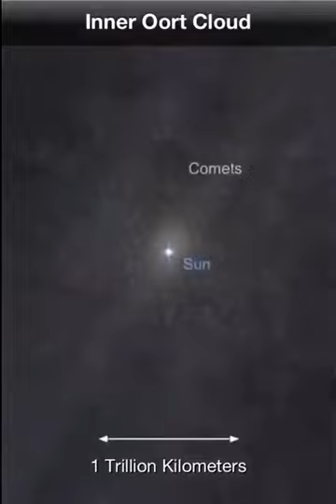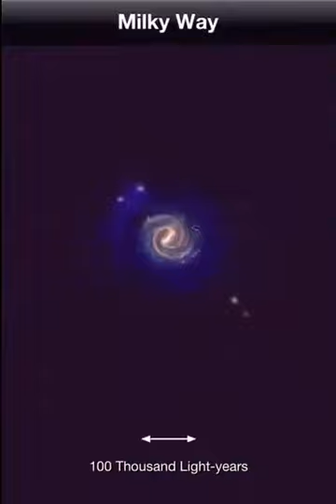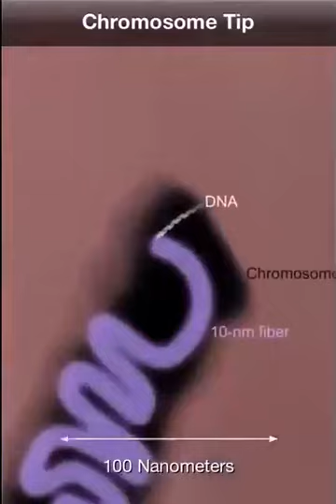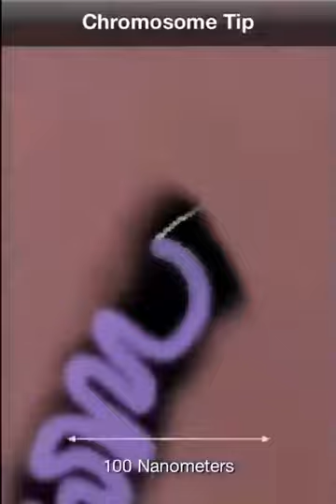Cosmic eye|The “Universe" within us | Mother Earth in the Universe|World|Creation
The Creator's Creation and how a small virus has impacted the Earth and how insignificant Man is and humanity still arrogant-maybe where our spirits go when we die?!We are just a speck in the Universe!